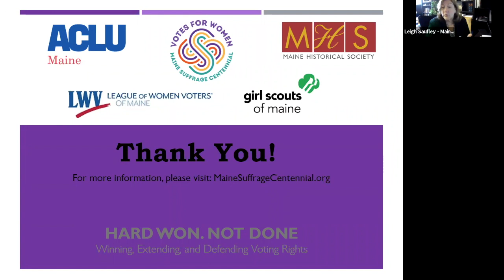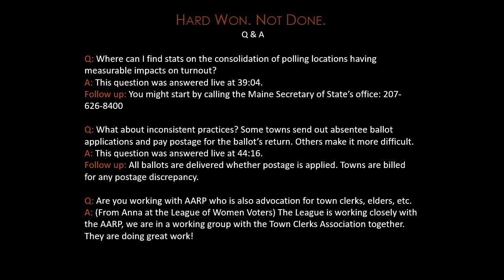HARD WON. NOT DONE: Winning, Extending, and Defending Voting Rights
The 19th Amendment granting women the right to vote was ratified by the state of Maine in November 1919. It was officially adopted as part of the U.S. Constitution in August 1920. "Hard Won. Not Done." was held on the centennial of the ratification of the 19th Amendment, August 26th. Leigh Saufley (Dean at the University of Maine School of Law) hosts a panel discussion on how women won the right to vote, who was left out, ongoing efforts to ensure universal suffrage, and the security of the 2020 election.
Panelists include Anna Kellar of the League of Women Voters of Maine; Alison Beyea from the ACLU of Maine; Maulian Dana, Penobscot Nation Tribal Ambassador; Anne Gass, Maine author and historian; and Krystal Williams, attorney at Bernstein Shur.